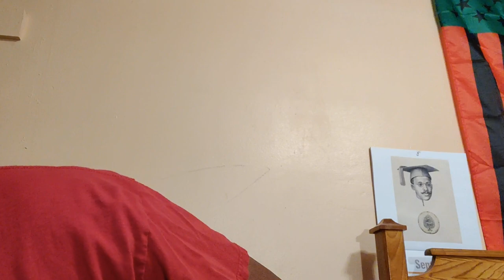Gullah_pg80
DaBrother reads from *De New Testament* of da King James version of da Holy Bible; as translated by da Gullah culture.

Crypto Currency /BitCoin CONTRIBUTIONS:
722fce22-5e9f-42fc-a378-2da90f5d267a